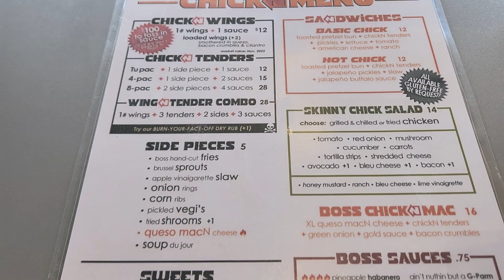The Dirt On: the Road | Boss ChickNBeer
We're back with another chicken wing review! The Dirt On is On The Road! We took a trip to the Cleveland Suburb of Seven Hills to check out Boss ChickNBeer! This time Dirty Jones brought along Ramadan Steven and Preme Dinero to see what these wings had to offer!

It was a great time with a great atmosphere, we definitely recommend you check this place out for yourself!

We're handling the heavy task of rating all the wings in Cleveland so you don't have to.

THE DIRT ON :
with Dirty Jones & C Whop
Digging deep into a REAL view of the world!

Season 1
The Dirt On: Wings

Send us a recommendation of who you want us to review next!